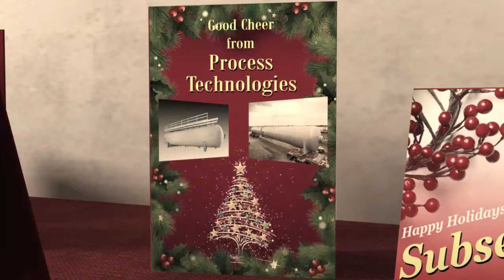Forum Energy Technologies Holiday Animation 2016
Happy Holidays from Forum Energy Technologies and VMAX!